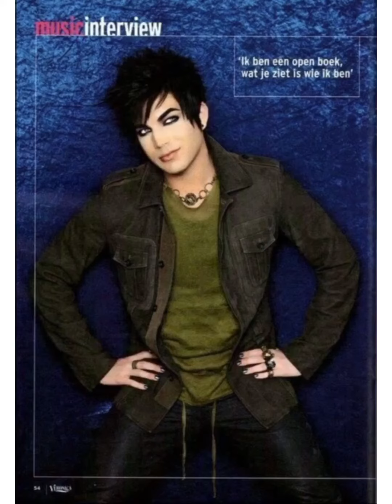Us Glamberts Are Adam’s “After Hours”